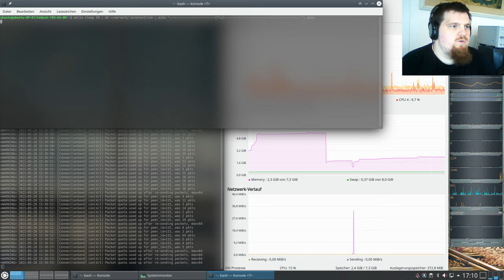LetsPlay MineClone2 ( Minecraft orientiertes Spiel ) #07